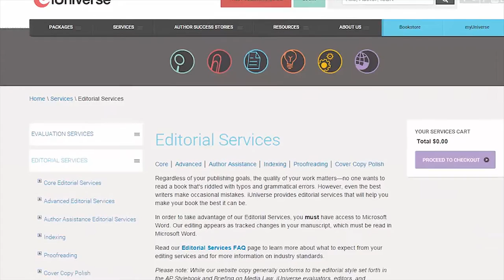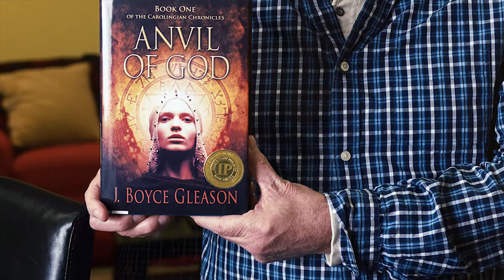Author J. Boyce Gleason Talks Editing for “Anvil of God”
iUniverse author J. Boyce Gleason talks about his positive experience with the iUniverse editorial team. Gleason explains why he purchased editing services for his self-published book, “Anvil of God.”

iUniverse is a self-publishing company that makes it possible for writers to achieve the dream of becoming a published author. To learn more and to request your free publishing guide,